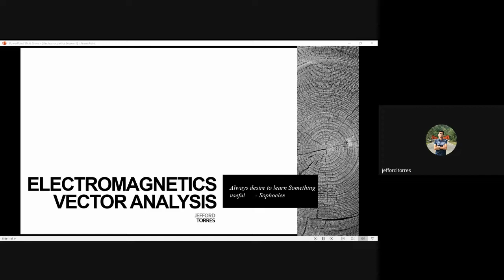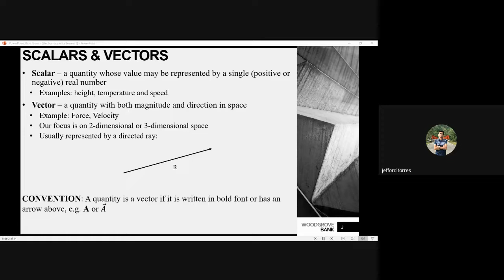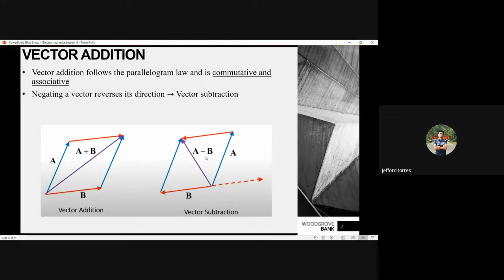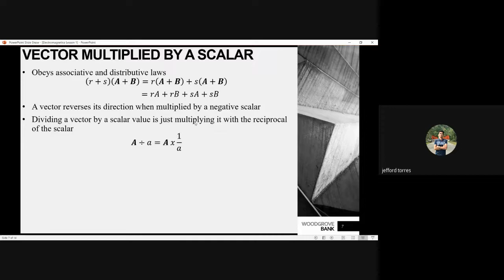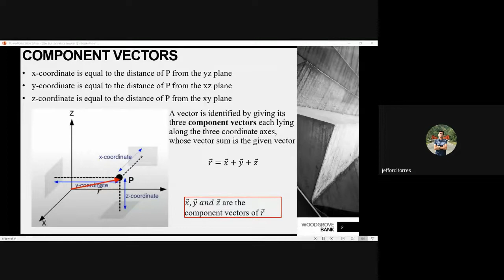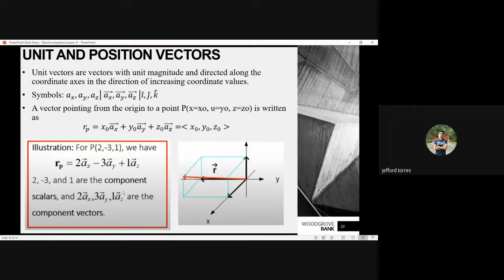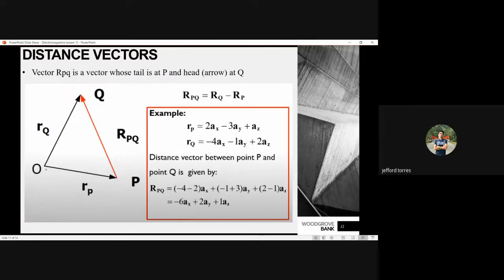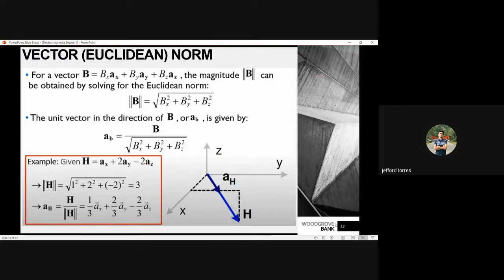VECTOR ANALYSIS | ELECTROMAGNETICS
vector analysis, a branch of mathematics that deals with quantities that have both magnitude and direction. Some physical and geometric quantities, called scalars, can be fully defined by specifying their magnitude in suitable units of measure. ... Velocity, force, and displacement are examples of vectors.

00:00 Introduction
00:18 Scalar & Vector
03:09 Vector & Scalar Fields
05:37 Vector Addition & Subtraction
08:49 Vector Multiplied by a Scalar
10:47 Cartesian Coordinate System
12:22 Component Vectors
15:04 Unit and Position Vectors
16:48 Distance Vectors
18:59 Vector (Euclidean) Norm
20:55 Vector Field